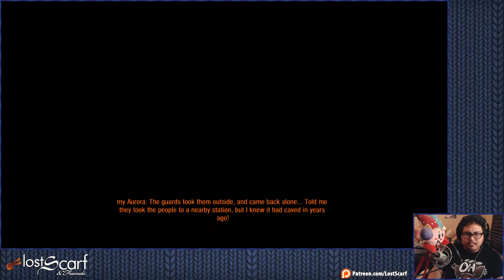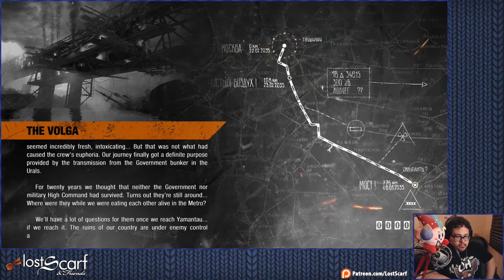Ep3 - Boat Journey - ScarfPLAYS Metro Exodus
There has to be someone alive outside the Metro, how can there not be what with all the mutants and raiders and radiation and crumbling ruins out there... Still. Artyom's gonna find them.

Metro Exodus is the 3rd game in the Metro series and is developed by 4A Games and published by Deep Silver.